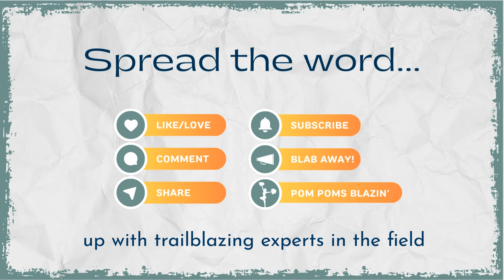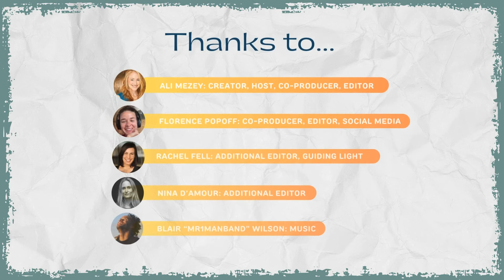Walking Somatic Empathy with Joseph Culp: The Walking-In-Your-Shoes Process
CONTENT HEADS UP: This episode may inspire you to give the practice of “Walking-In-Your-Shoes” a go on your own. We waive all responsibility for any ensuing mishaps of cramped spaces, being near stairs or inspired bouts of wild and/or naked abandon. On a more serious note, we do discuss heavy subjects like trauma, armoring, drowning, rape and PTSD. But predominantly, we delve into the healing power and intelligence of the body invited into highly conscious motion and given free-reign and guidance to express all that it knows.

Also, Walking-In-Your-Shoes can be done just as effectively from a wheelchair or within the capacities of any perambulatory disability. You just have to be a body with the desire to follow how it's guiding you to feel, see and know.

A departure from our previous episodes, we focus here on a specific practice that unlocks conscious awareness of the body’s intelligence to access your inner knowledge for growth.

SYNOPSIS:
Ali discusses a movement-based mindfulness practice called “The Walking-In-Your-Shoes” (WIYS) mind-body process with one of its co-founders, actor and director, Joseph Culp. The applications of the questioning process are quite broad and can be applied to everything from healing trauma and managing addiction, to business development or a more organic method of acting. This is another means of “knowing” through your body. Ali and Joseph discuss the overlap between WIYS and Family Constellation Work and how both practices allow others to help take on and process trauma or healing on the behalf of another person.

EXPLORATION POINTS:
- Joseph & Ali discuss the intersections between the Walking-In-Your-Shoes (WIYS) body-mind process and Family Constellation Work. The episode explores how both practices facilitate the process of addressing questions or needs through intuitive questioning of and attention to the body-mind through movement.
- The episode highlights Joseph Culp's personal growth as an actor through his involvement in WIYS. Culp discusses how this movement-based mindfulness practice has contributed to his development as an artist, providing insights into the transformative power of the practice.
- Joseph Culp and Ali discuss the concept of "Walking for Others". The exploration involves understanding how facilitators can embody and navigate the experiences of others through movement, emphasizing the empathetic and therapeutic aspects of Walking in someone else's shoes.
-  Joseph and Ali explore the therapeutic potential of WIYS for individuals grappling with severe trauma or PTSD. Discussing how the intuitive questioning of the body-mind through movement, coupled with the empathetic support of a facilitator and sometimes a group, offers a unique avenue for addressing and healing deep-seated traumas.
- Joseph offers insights into how Wilhelm Reich's ideas have shaped WIYS, contributing to its foundation, while also exploring how Alexander Lowen's contributions informed the practice of following the body towards liberation. This exploration provides a comprehensive understanding of the historical and theoretical roots that form the intellectual, and practical, lineage of WIYS.

Watch other episodes:
Episode One: GIL HEDLEY – THE BODY AS A GIFT: A REVERENTIAL JOURNEY INTO THE HUMAN BODY
 • EPISODE ONE: GIL HEDLEY – THE BODY AS...

Episode Two: RACHEL FELL – BRIDGING DIVIDES: Neurodiversity, The Body and Inclusive Intelligenc  • EPISODE TWO: RACHEL FELL – BRIDGING D...

[From time to time, a word or phrase goes wonky. Please forgive my wandering wifi.]